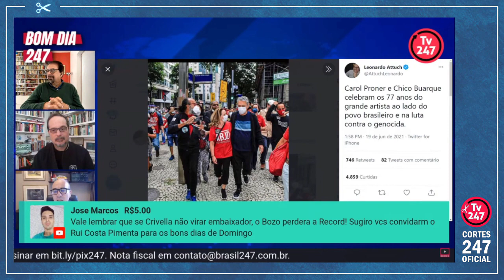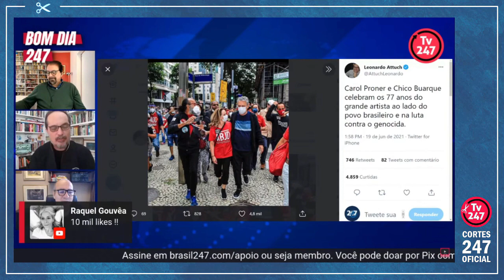FLORESTAN: FIQUEI ATÉ EMOCIONADO QUANDO VI, CHICO SABE O QUE É VIVER NUMA DITADURA | Cortes 247